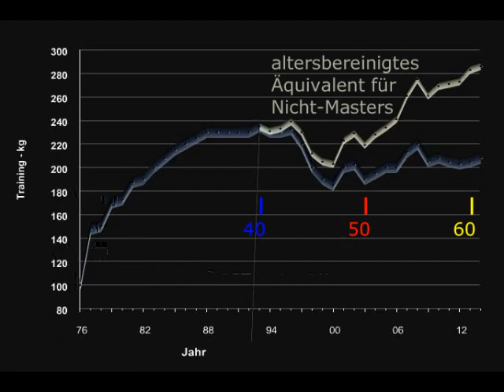Raw Bankdrücken - 202,5 kg - Masters 62+ W. Kurda - 2015